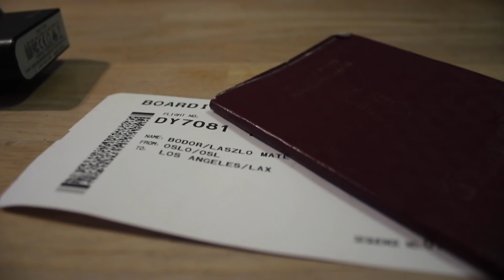Bobo Adventures - Episode 8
Oh Wow! It was time for more adventures during the last couple of weeks! Visited Los Angeles for a holiday and checked out the NAMM show before heading out to play the 70000 Tons of Metal cruise. Had many drinks and some sick hangs with friends!